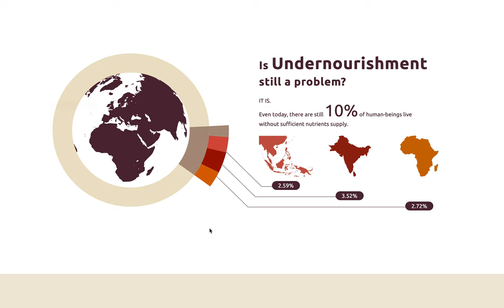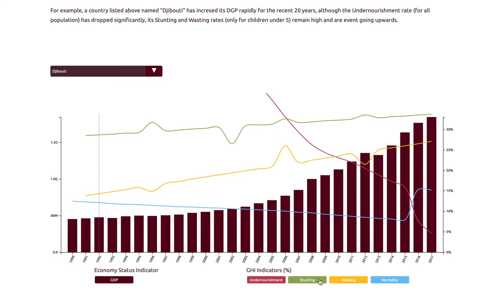InfoVis Demo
Data visualization for Global hunger index